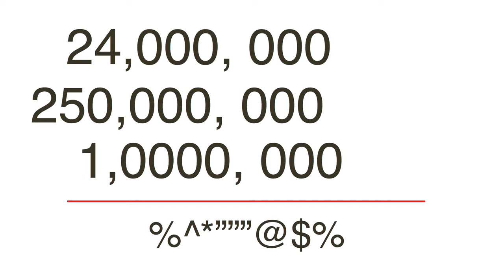Do 'Climate Refugees' exist? Hannah Smith, GreenTalk 2011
The Internal Displacement Monitoring Centre estimates that 42 million people were forced to move in response to disasters in 2010, and 90% of those were climate related. But asks Hannah Smith of the Climate Outreach & Information Network, is the term 'Climate Refugees' appropriate or useful when considering the issues and responses to it? Recorded at GreenTalk 2011, Bristol, UK.